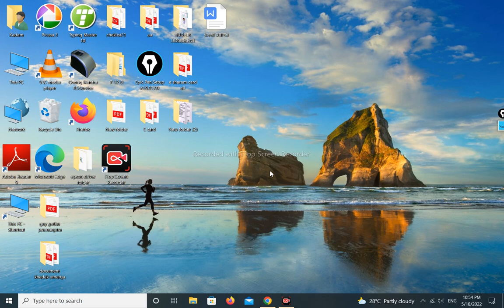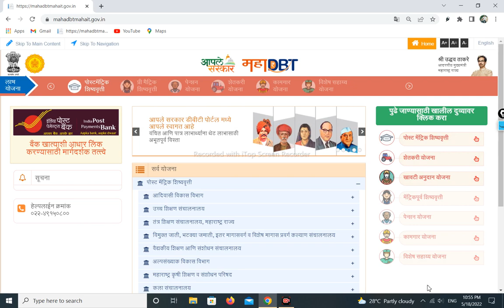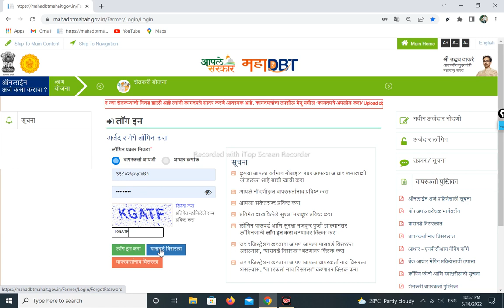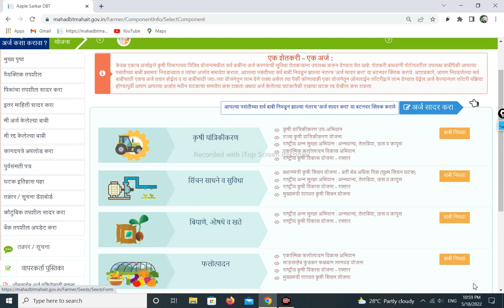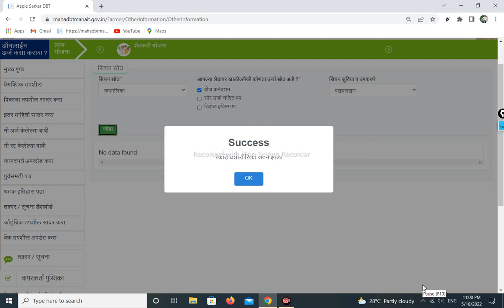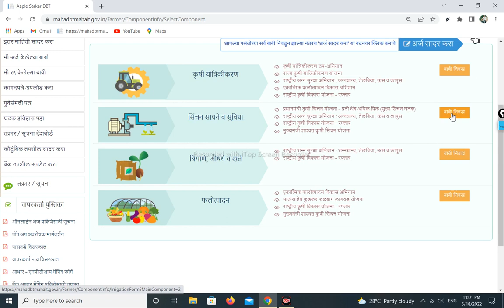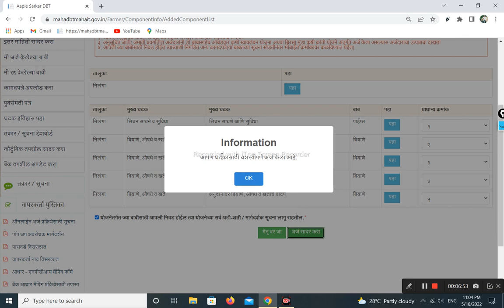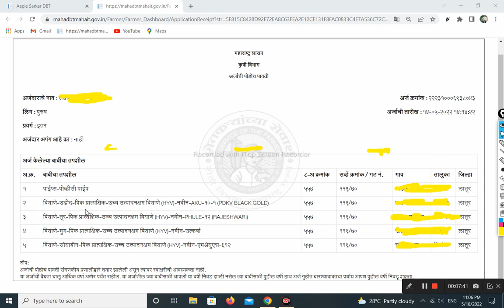महाडीबीटी पाईपलाईन अनुदान योजना ऑनलाईन अर्ज🔴 pipeline anudan yojna online apply 2022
पाईपलाईन अनुदान योजना ऑनलाईन अर्ज| अनुदान 80 %|पात्रता,कागदपत्रे Pipeline anudan yojna online apply
पाईप लाईन अनुदान योजना
Pipe line subsidy Maharashtra